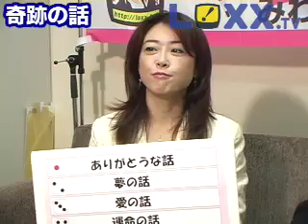みわちゃんねる 突撃永田町 第53回 石原宏高議員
今回の突撃永田町は石原宏高議員。「石原」といえば…そうなんです！みなさんご存じ石原一族に遂に潜入！ビッグネームだらけの家の中、どんな会話をするんでしょうか？

この動画をご覧いただきありがとうございます。是非ちゃんねる登録＆グッドクリックお願いします！